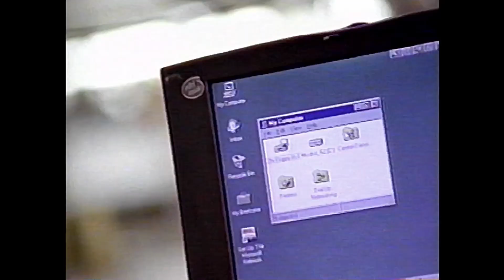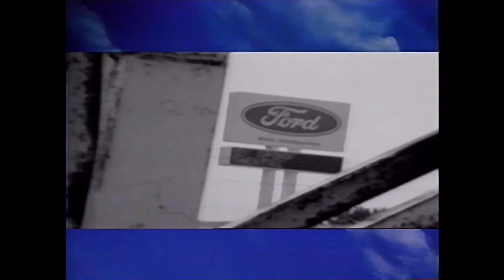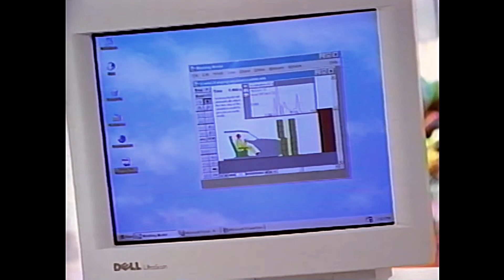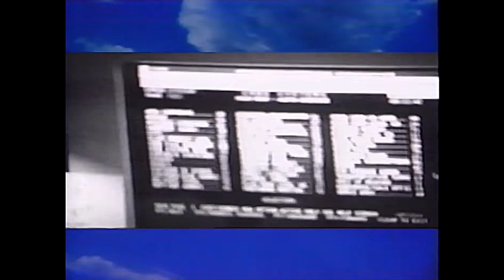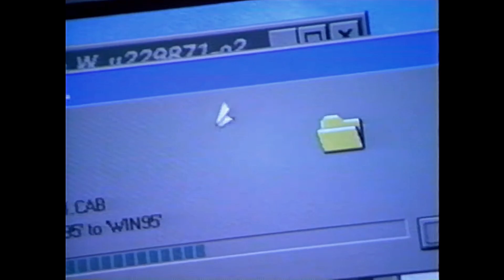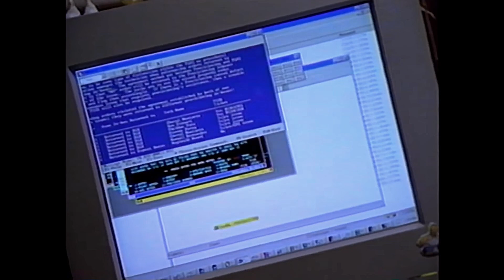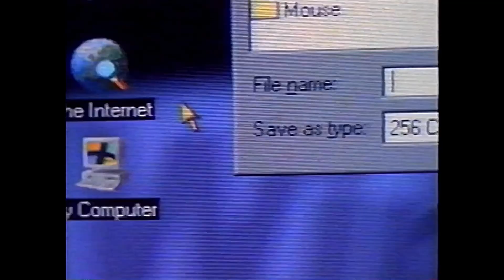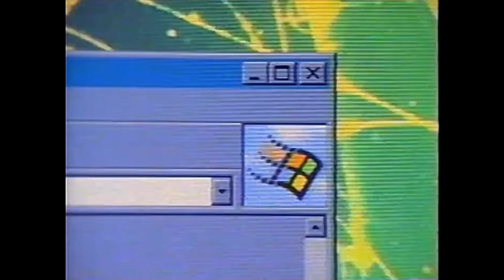Windows95 Launch (1995.8.24) Part 4 - Testimonies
Remastered - combined previous 3 clips to 1
00:00 Ford Motor Company
04:06 More Companies
07:38 Personal Users
Based on video Appreciate the great video from BlueOSMuseum!
I did picture enhancement and break it into 5 parts. You can find the other parts in play list